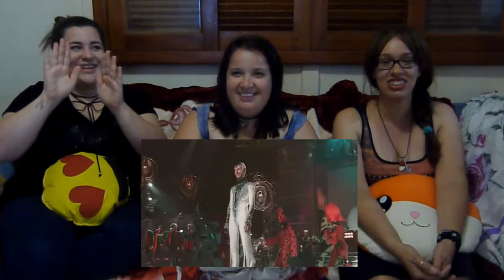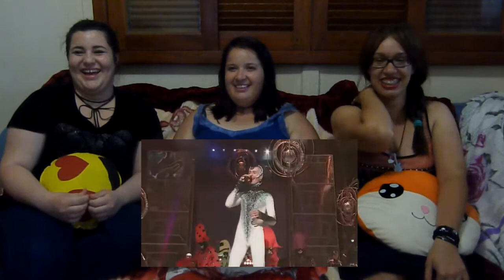REACTION VITAS 7th ELEMENT feat. Izza [ blblblblbl]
Fui desafiada pela Dany a assistir o Vittas cantando. E gente, ele é de outro mundo Kkk Se você ainda não o conhece, assiste o reaction e conheça a famosa voz de golfinho!

LOJA PARCEIRA // Venda de Produtos Importados Asiáticos. Cosméticos, Maquiagem, Acessórios Kpop e Kawaii